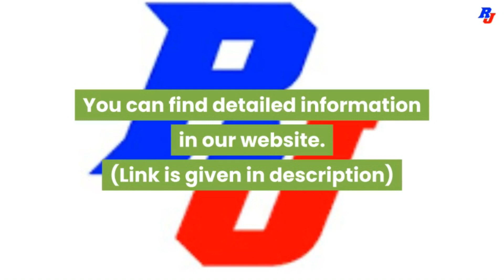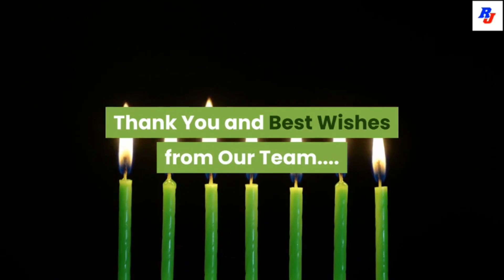Postdoctoral Research Awards in USA| National Academies of Sciences, Engineering | Researchersjob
About This Video- The National Academies of Sciences, Engineering, USA a invites application for Postdoctoral Research Awards 2019 from eligible and interested candidates